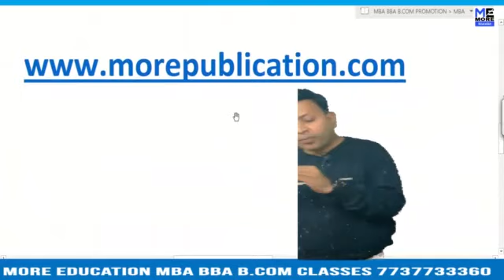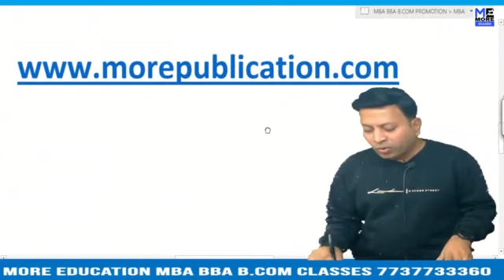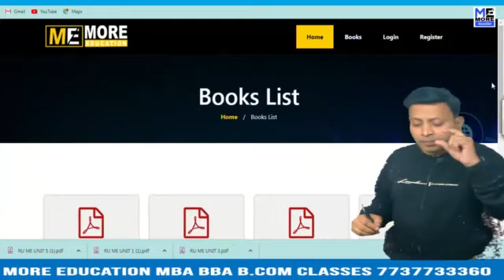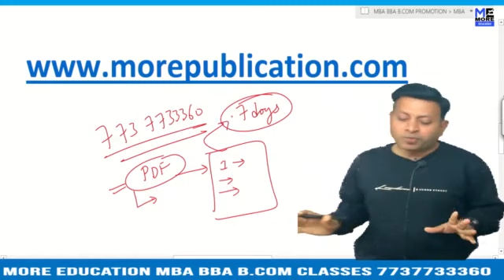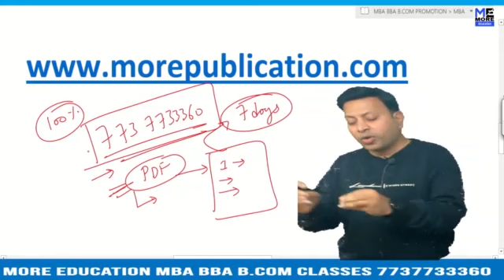MBA BOOKS/NOTES IIMK|Indian Institute Of Management–Kozhikode|EASY LANGUAGE|BBA NOTES/BOOKS